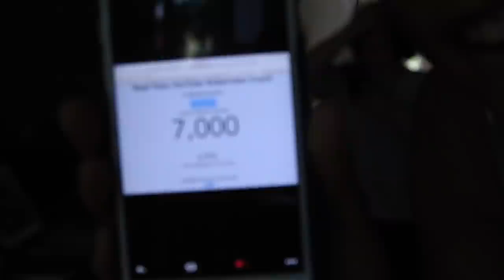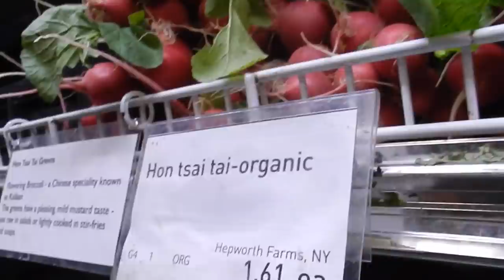CELEBRATION & INCREDIBLE CLOUDS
THURSDAY JUNE 2ND 2016 // New York City

Today was a big and special day for a few reasons! One being the day I reached 7000 subscribers... and now we're well on our way to 8000! Welcome new friends. Please introduce yourselves in the comments and I hope you love the gorgeous dron footage in this vlog!

 xo
Laura

SnapChat • LauraHames